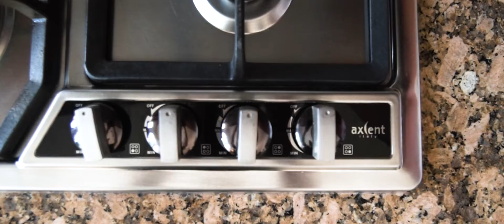La Carpintería cambio mi vida